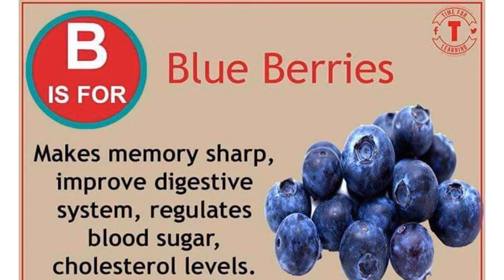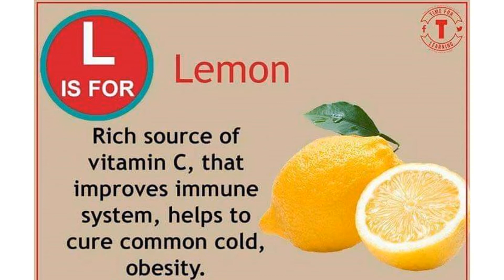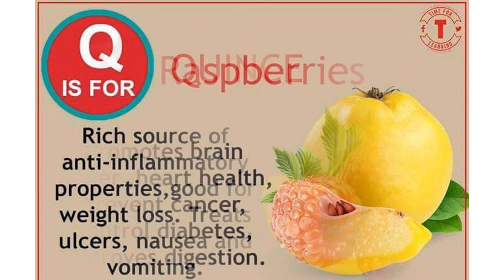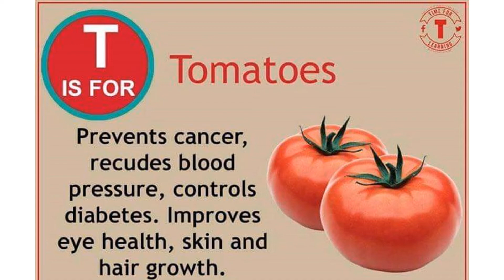A to Z Health Beneficial of Vegetables A Fruits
Audio Track Copyrights Owned by